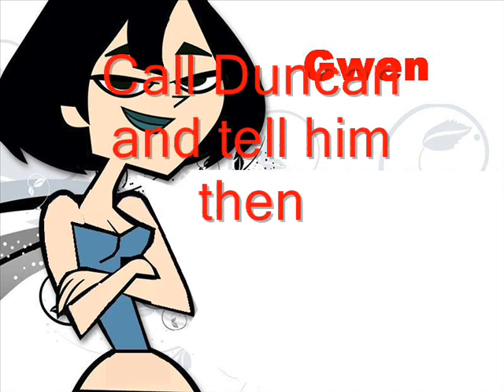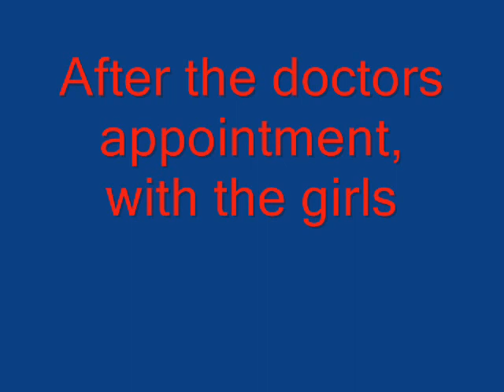Total Drama High: Psychic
Imma post the next episode ASAP it will be called: TOTAl DRAMA HIGH/UNIVERSITY: Graduation and the episode after that will be called TOTAL DRAMA UNIVERSITY (2) Episode One: College